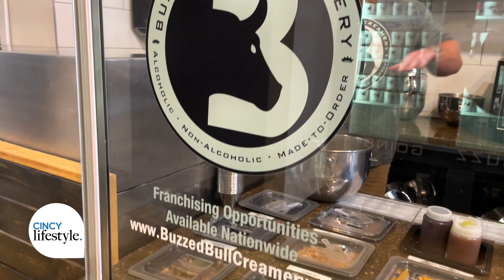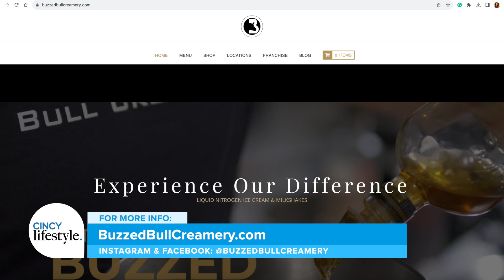Trying alcohol-infused ice cream at Buzzed Bull Creamery | Queen City Eats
Chilly - trendy - creamy – and boozy. These are a few ways to describe Buzzed Bull Creamery in OTR.

This spot is known for its handcrafted alcohol-infused ice cream treats. Not to mention the nitro ice cream - which is freezes in real time for each customer. Co-Founder Kaitlyn Mounce hosted Mikhayla Hughes-Shaw for another installment in the Queen City Eats series.